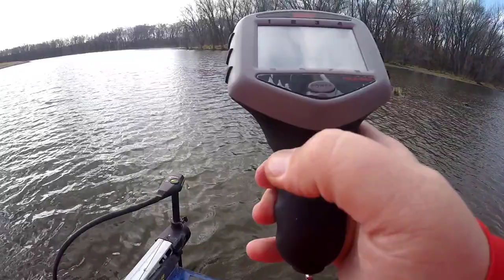November Bass Fishing 2020!! ( Mississippi River)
Today my buddy Chad makes his debut on Too Fat To Hunt Outdoors!  We ran into a couple serious schools  of fish!  The lipless crankbait and squarebill crankbait did the most damage today!  We did pick up a couple flipping, some on spinnerbaits and a few on chatterbaits as well.  Thank you Mother Nature for giving us these awesome November days!  Gotta enjoy them while they last!

Make sure to check out some of Luke's ice fishing videos below! And if you're looking to get yourself some Too Fat To Hunt Outdoors MERCH information below! Also lots of awesome playlists below! Links for all social media and videos below!

SOCIAL MEDIA-

Rage Craw!!

My Flipping and Pitching Line!!

My Flipping Reel!!

BASS FISHING VIDEOS-

Walleye Fishing Videos-

Here are links to most of the camera gear we use!

Luke's Fishing Recording Setup-

Luke's GoPro-

Luke's Camcorder-

GoPro Mic-

Dawson's Self-Filming Setup

Main Camcorder-

Camera Remote-

Second Angle Camera-

DSLR for pictures and B-Roll-

Camcorder XLR Shotgun Mic-

DSLR Mic-

Ice Fishing Gear Used

Inline Reel-

Tickle Stick-

Ice Line-

Our Braided Line Scissors-

Bigger Fishing Scissors